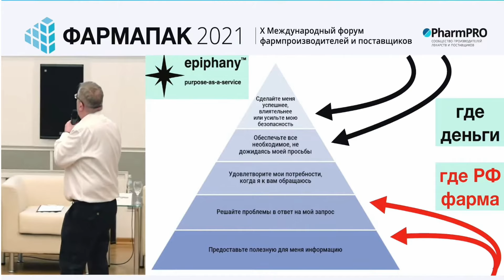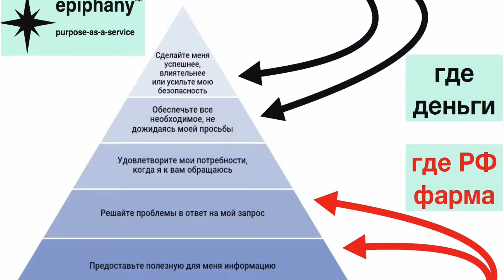What client will pay you more?